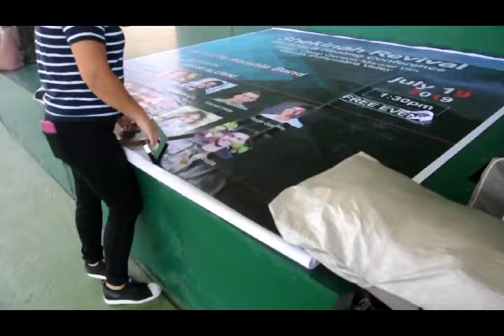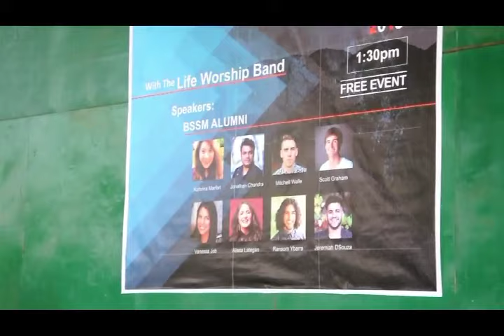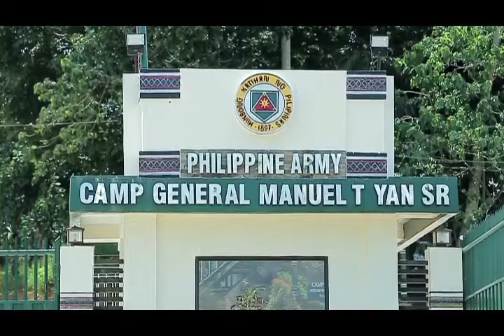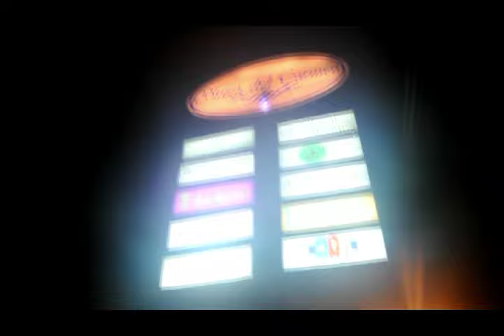MISSION TRIP @ Philippine Army Camp Mawab with Life Worship Band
Our First Day Conference @ Philippine Army Camp General Manuel T Yan Sr, Mawab with the BSSM Alumni and Life Worship Band.
Blessed and Grateful to be part of this movement. 🙏🏻 Isang napakalaking karangalan, na maimbitahan at makapag minister sa ating minamahal na mga Sundalo, Saludo po kami sainyo! 🙌🏻